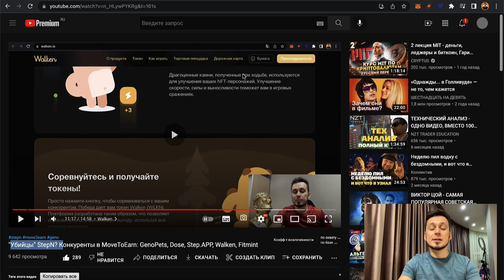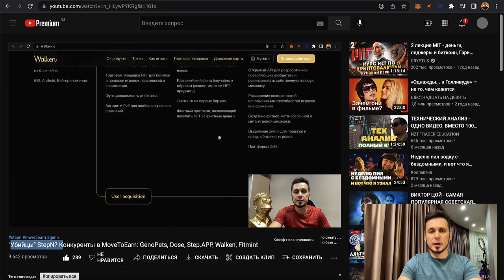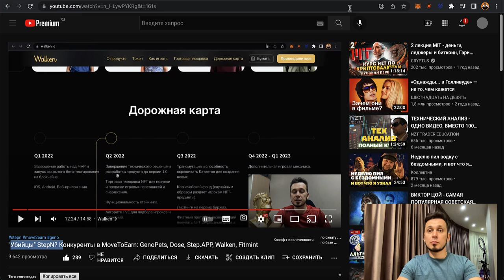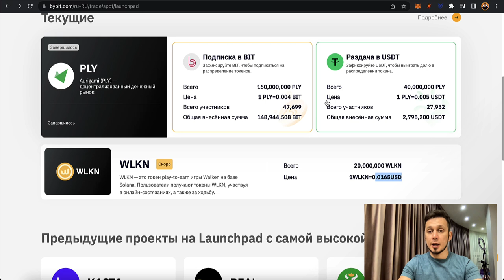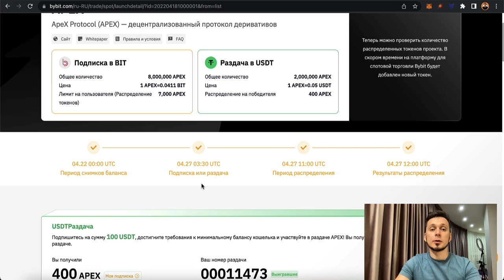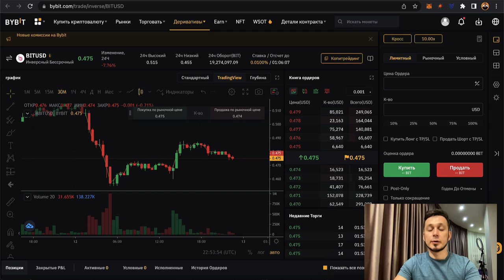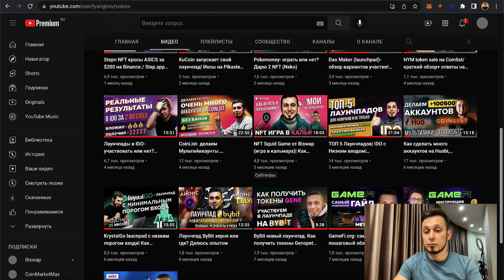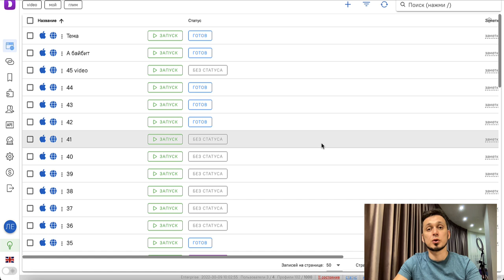Walken на ByBit. Лаунчпад WLKN с иксами? Делать мультиАкки?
Всего будет 8000 победителей в опции с usdt с фиксированной аллокацией в 750 wlkn ($12,375)

Очередной m2e проект, "убийц StepN" 😬- Walken! Launchpad токена wlkn на бирже bybit  пройдет в ближайшее время, точных сроков нет, но пропускать такое точно не стоит. Есть время сделать мультиаккаунты и подготовится к сейлу по полной программе

Тайм-коды:
00:00 О чем видео
00:49 Walken
01:50 Павел Воля
03:18 Launchpad wlkn
06:55 Мультиаккаунты